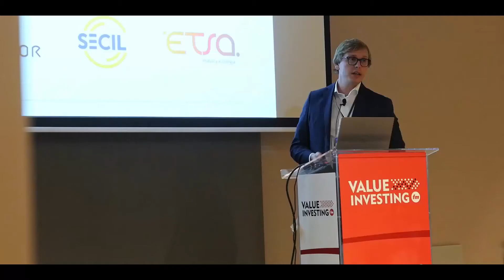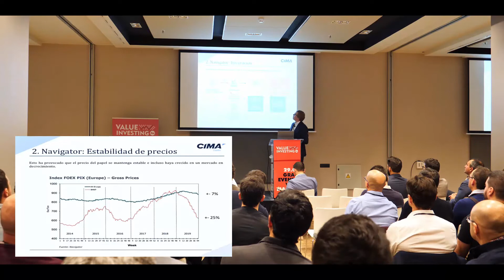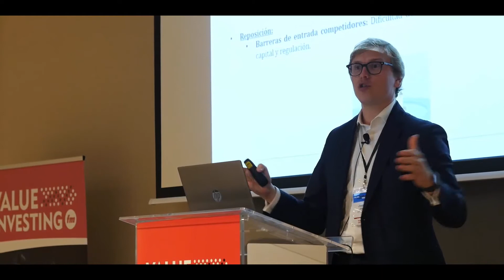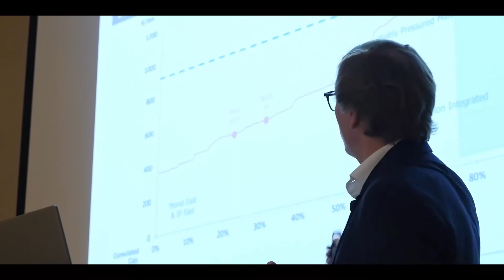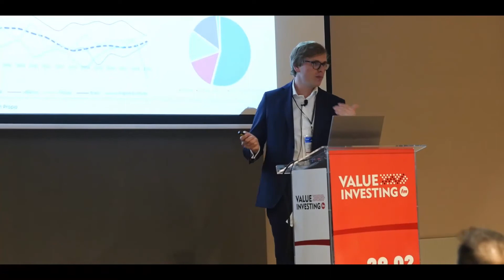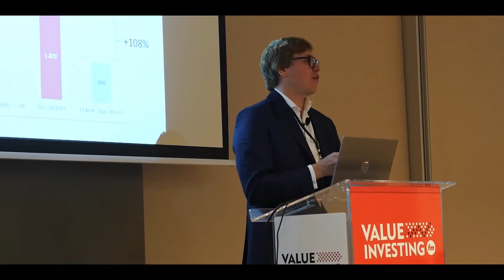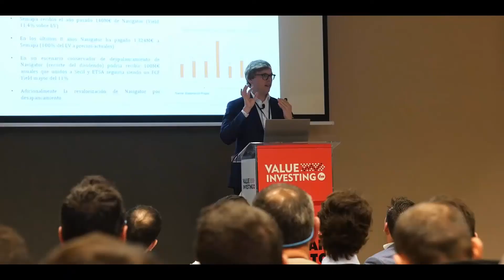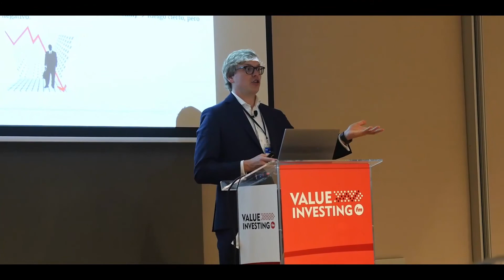📈 Análisis de SEMAPA, por JOSÉ RUIZ DE ALDA de CIMA CAPITAL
Análisis de la empresa portuguesa Semapa, por José Ruiz de Alda de Cima Capital, en el Gran Evento de Value Investing FM 2020, que tuvo lugar el 29 de febrero de 2020 en Madrid.